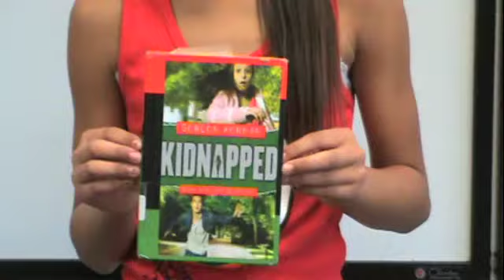Imagination Loaded 3 Reading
Dr. Seuss Birthday, Reading and Imagination